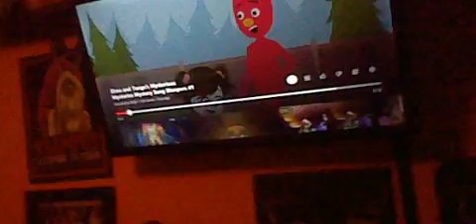Bob and jerry show season 18 episode 4 elmo and tango's mystery bloopers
they are watch a new bloopers video